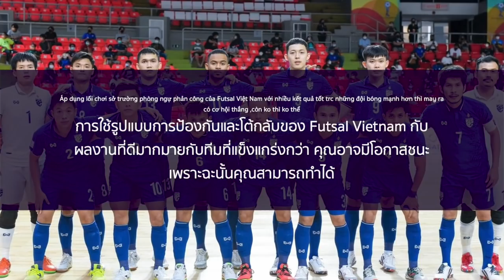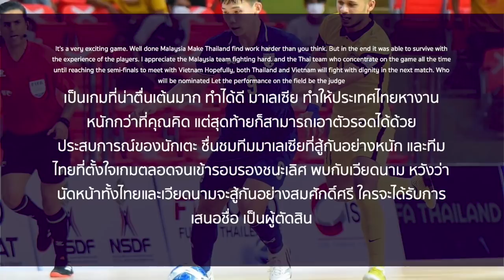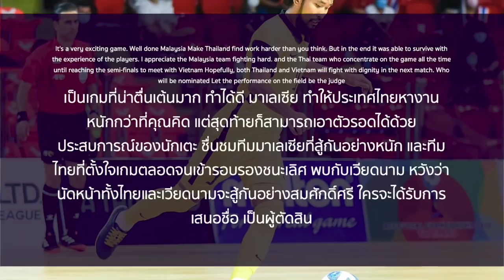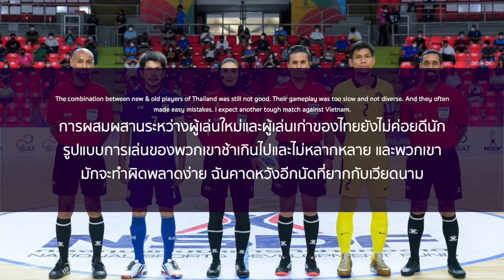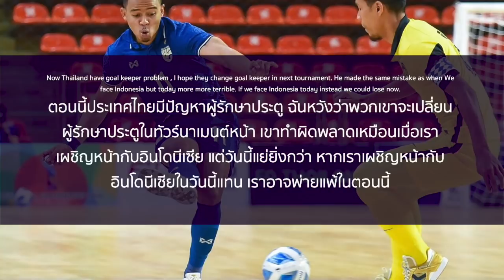ฮาคอมเมนต์เวียดนาม ก่อนเกมรอบรองชนะเลิศ ทีมชาติไทย vs ทีมชาติเวียดนาม ฟุตซอลชิงแชมป์อาเซียน 2022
ฮาคอมเมนต์เวียดนาม ก่อนเกมรอบรองชนะเลิศ ทีมชาติไทย vs ทีมชาติเวียดนาม ฟุตซอลชิงแชมป์อาเซียน 2022 เรียกว่าเวียดนามยังคงสร้างรอยยิ้มและเสียงหัวเราะให้กับแฟนฟุตบอลอาเซียนของเราได้เสมอ เมื่อฟุตซอลทีมชาติไทยต้องโคจร มาเจอทีมชาติเวียดนาม โดย เวียดนามหลายคนบอกว่า ให้สวดมนต์รอได้เลย บางคนบอกว่า ให้เปิดเพลงทีมชาติไทยของเราฟังมันจะช่วยแก้เครียดได้ และอีกหลายคนบอกว่าอยากจะให้ทีมของเราแปลงร่างซะเหลือเกิน อย่างไรเดี๋ยวเราไปฟังความคิดเห็นของแฟนบอลเวียดนามกันนะครับ